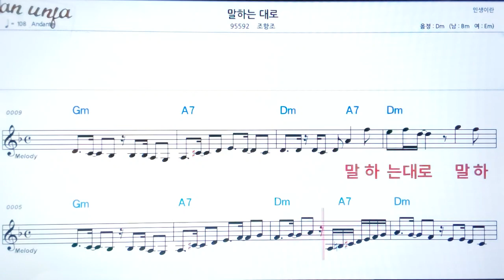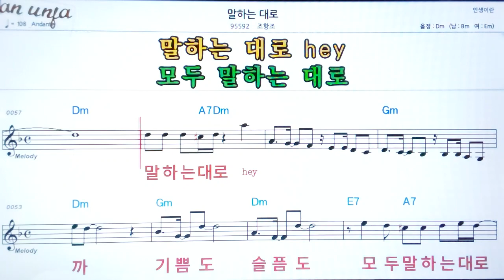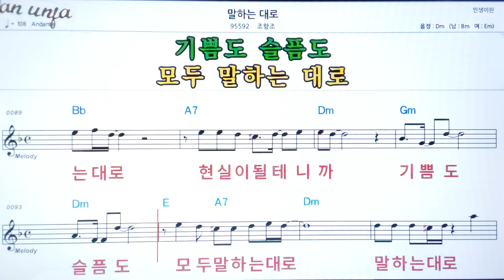말 하는 대로/조항조👍악보, 노래,기타 코드,가사,Karaoke*카라오케 반주